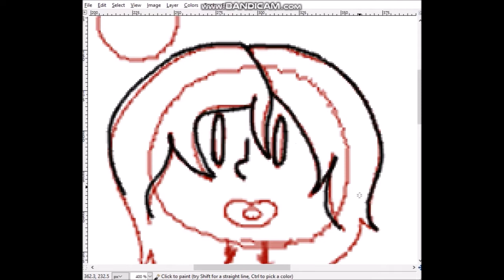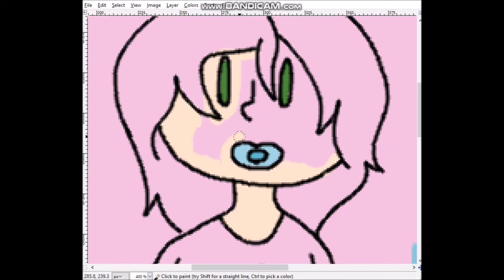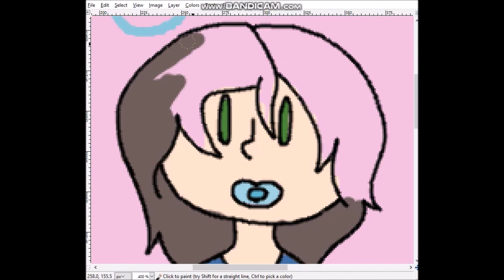Boys Can Be Littles Too!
Thank god for my little space~

The creation of this video came about while I was browsing the internet for some little space stuff. You can imagine my great disappointment when I find all DDLG, as if male littles don't even exist.

Feeling left out, I decided to let out my emotions through art, thus chibi me holding my favorite stuffy.

While little space is something I've only embraced in the past few years, it's been the best coping mechanism in my arsenal. I honestly don't think I'd be have as mentally here as I am were it not for being allowed to slip into little space when scared, stressed, worried, or just whenever.

I also fall under the "daddy kink" side of littles (since my daddy is sexual with me and all that) which I understand people find strange. Don't judge me for lo

I adore my daddy and being a little has improved my life so much.